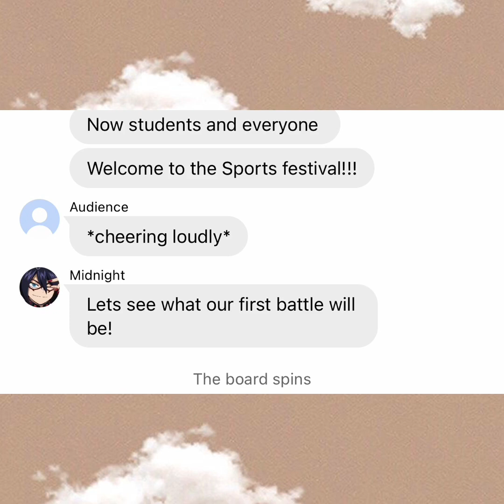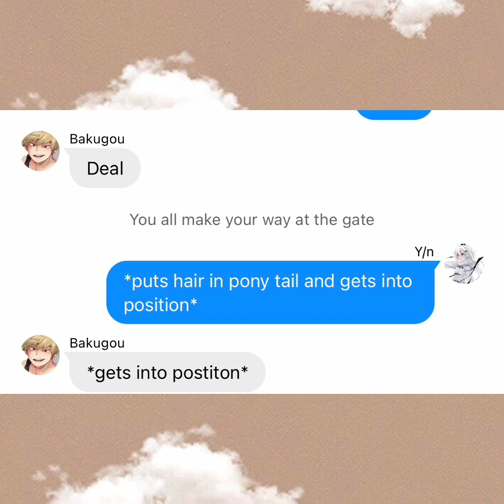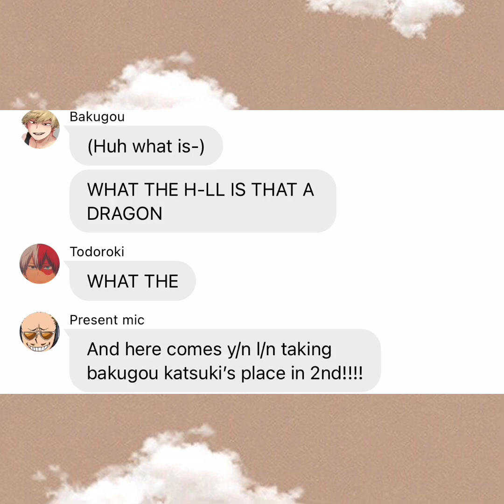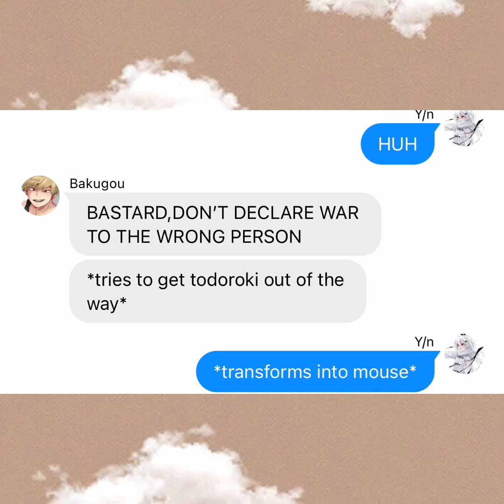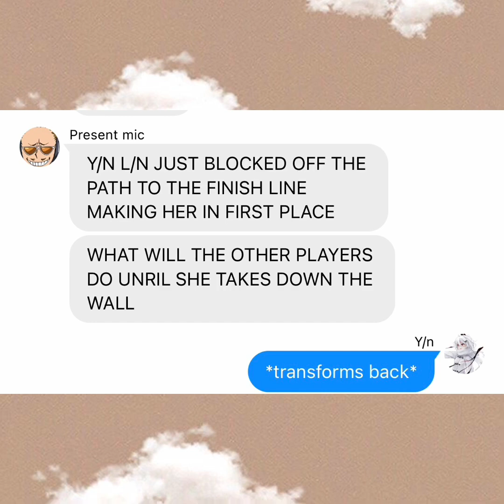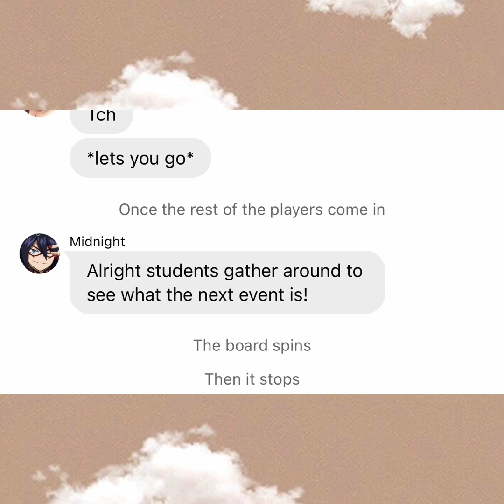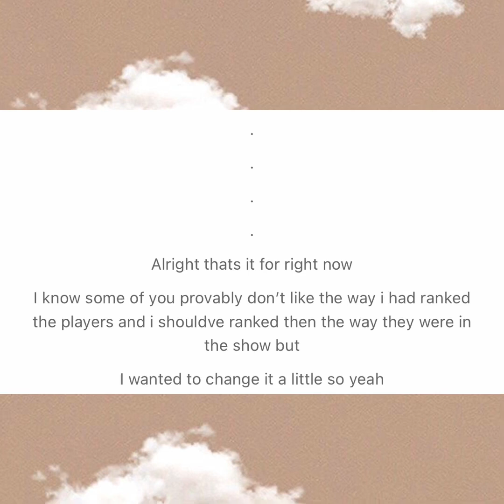Bakugou x y/n part 8||texting story||BNHA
Hello hero is another video sorry if it’s bad. Hope you have a nice Friday and weekend💥❤️✨